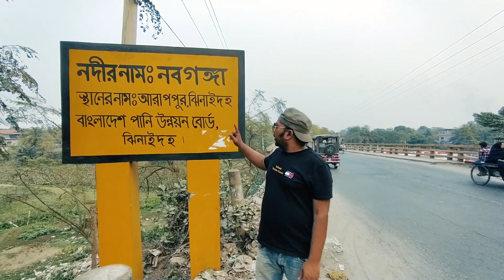মিয়া বাড়ী ঝিনাইদাহ, Mia R Dalan, ঝিনাইদাহের বিখ্যাত জমিদার বাড়ী।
মিয়ার দালান বাংলাদেশের ঝিনাইদাহ জেলার সদর থানার মুরারিদাহ নামে একটি প্রাচীন গ্রামে অবস্থিত।
এটি একটি প্রাচীন জমিদার বাড়ী।এই বাড়ী টি এলাকার মানুষের কাছে বিভিন্ন নামে পরিচিত যেমনঃ মিয়ার দালান, মিয়া বাড়ী, চৌধুরী বাড়ী, সেলিম চৌধুরীর বাড়ী ও আস্ফরন্নেসা ভবন। নব গঙ্গা নদির উত্তর পাশে ভবনটি নির্মিত হয়েছে।ভবনের গায়ে লেখা আছে ১২২৯ সালে ভবনটির কাজ শুরু আর শেষ ১২৩৬ অর্থাৎ বাড়িটি নির্মিত হতে ৭ বছর সময় লেগেছে। বাংলা ১২৩৬ মানে ইংরেজি ১৮৩০ সালে ভবনটি নির্মিত হয়েছে অর্থাৎ ২০২০ সালে বাড়িটির বয়স ১৯০ বছর। বাড়িটির ভীত খুবি শক্ত যে কারনে নদীর স্রোত এখনো বাড়িটিকে গ্রাস করতে পারে নাই। বাড়িটি নির্মাণে সে সময় ৭৫,০০০ টাকা খরচ হয় । বাড়িটির নির্মাণ কৌশল কতটা নিখুঁত ছিল সেটি ভবনটি দেখলেই বুঝা যায়। কথিত আছে ভবনটি মিয়া সাহেবের স্ত্রির জন্নে নির্মিত তাহলে আমরা ধরে নিতে পারি জমিদারের স্ত্রীর নাম আস্ফরন্নেসা। কারন ভবন টি আস্ফরন্নেসা ভবন বলেও জানে। যাই হোক  বিষয়টস্যত ইতিহাস বিদ গবেষক গনের কাজ তাদের উপরেই ছেড়ে দিই।বাড়িটির গায়ে আমারা শত বছর পুরাতন বাংলা লেখা পেয়েছি যেমনঃ
(শ্রী শ্রী রাম, মুরারিদহ গ্রাম ধাম, বিবি আস্ফরন্নেসা নাম, কি কহিব পুরিরি বাখান, ইন্দ্রের আম্রাপুরি,
নব গঙ্গা উত্তরধারি, ৭৫০০ টাকায় করিল নিরমান,এদেশে কাহার সাধ্য , নদীর বাঁধিয়া আদ্ধ,জল মধ্যে কমল সমান।কলিকাতার রাজচন্দ্র রাজ, ১২২৯ শুরু করি কাজ,১২৩৬ সালে সমাপ্ত দালান।)
এ লেখা থেকে বুঝা যায় কলিকাতার রাজচন্দ্র রাজ বাড়িটি নির্মাণের সাথে জড়িত এবং গর্ব করে বলে নদীর পাশে বাড়ী নিরাম্নের কৌশল তার জানা আছে। যে কারনে বাড়িটি এত্ত অবহেলার মদ্ধেও মাথা উঁচু করে নদীর পাশে দাঁড়িয়ে আছে।

এখানে ২ বছর আগেও ১১ মাথা বিশিষ্ট বিরল প্রজাতির খেজুর গাছ ছিল যেটি জমিদার সাহেব হয়ত লাগিয়েছিল
 কিন্তু অবহেলার কারনে গাছটি মৃত বরন করেছে। এলাকার লোক এখন তার সাক্ষি।
 সর্বশেষে বলতে চাই চুয়াডাঙ্গা জেলায় অবহেলিত কালুরপুল গন্ধক রাজার বাড়ী যেমন পর্তুগীজ দপ্তরের অধীনে একটি জাদুঘর স্থাপন হচ্ছে, তেমনি টাঙ্গাইলে ঘাটাইলে মাটির নিচে শ্রীকৃষ্ণের মন্দির, মিয়া বাড়ী করতিপক্ষের দৃষ্টি আকর্ষণের অপেক্ষায় আছে। হয়ত অপেক্ষা করতে করতে একদিন সব চুরি হয়ে যাবে, যাই হোক ডাক্তার আসার আগে রোগী মারা যেন না যায় সেজন্নেই আমরা সহযাত্রী দল কাজ করবে, আপনারা সুধু শেয়ার করে আমাদের এগিয়ে নিয়া যাবেন এই অপেক্ষাই রইলাম।
বিঃদ্রঃ আমি অভ্র তে লিখি বাংলা ফ্রন্ট অনেক সময় খুঁজে পায় না তাই বানান ভুলটি মার্জনা করিবেন আশা করি।